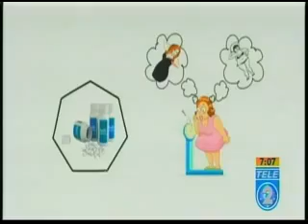Emiten alerta sanitaria por suplemento alimenticio (Noticiero Teledos)